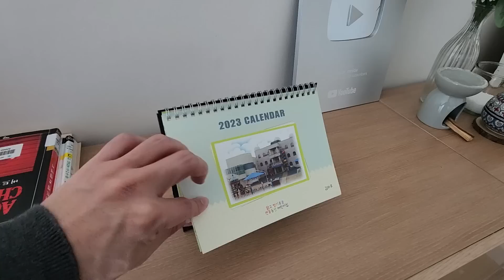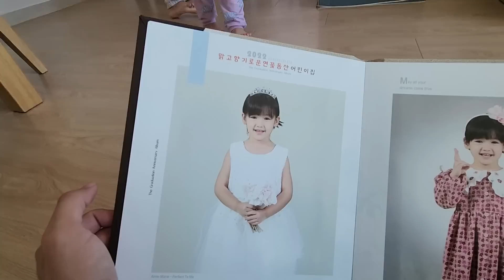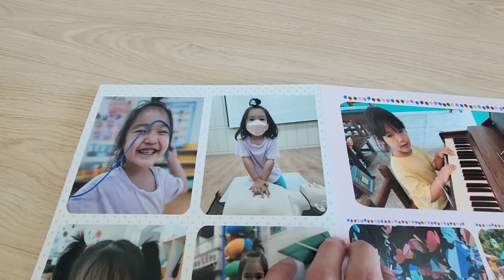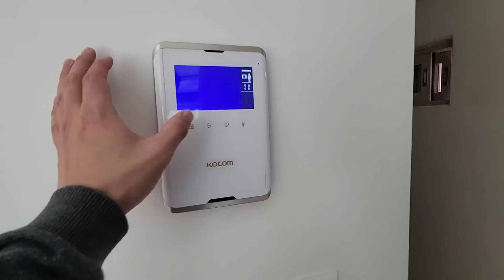¡Me trajeron mis cosas favoritas de México! 🇲🇽 + Tenemos una chef en casa + Adiós invierno | vlog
¿Te gusta el K-beauty? Mira nuestro nuevo proyecto para conectar Corea con todo Latinoamerica, Estados Unidos y España.

"Descubre y compara miles de productos de K-beauty en un mismo lugar"

Tienda en línea:
Visita nuestra tienda MIHARU en Amazon para consentirte con los mejores productos coreanos para el cuidado de la piel.